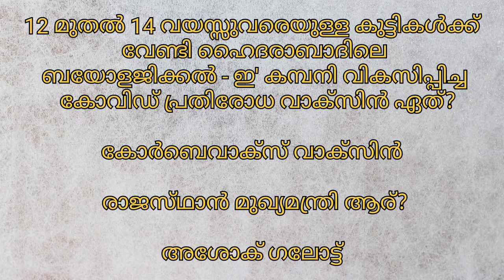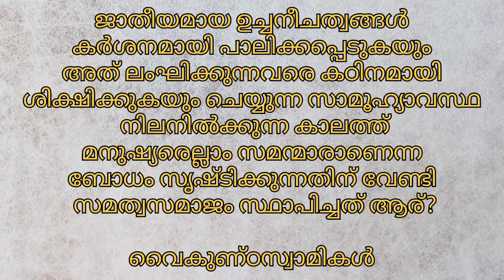Newspaper GK|March 15,16|General Knowledge Questions From Today's Newspapers